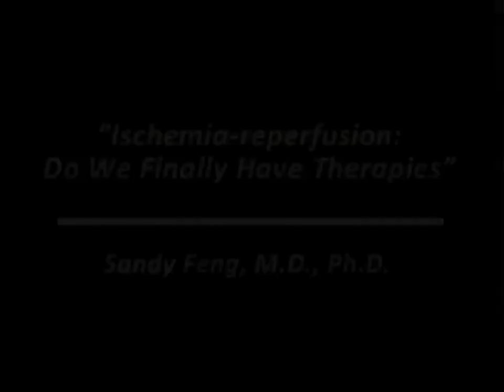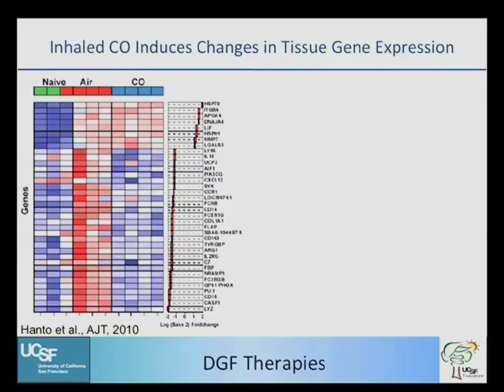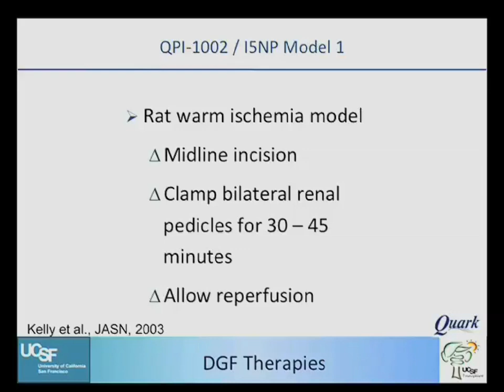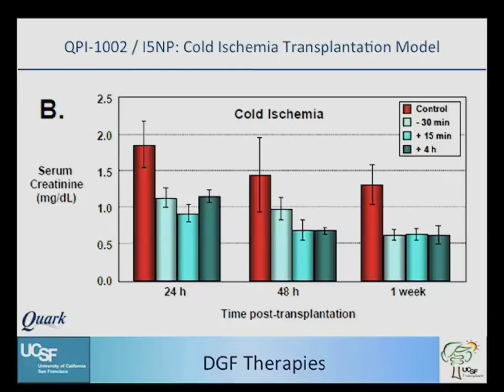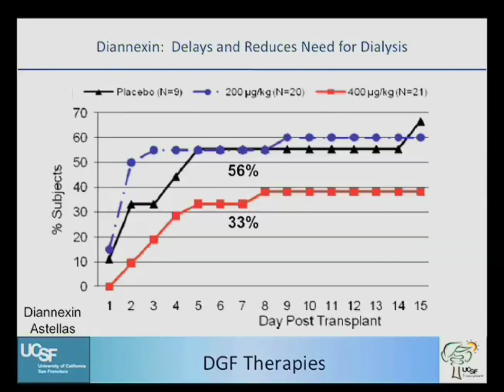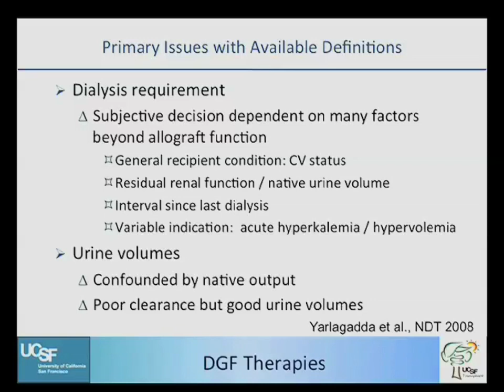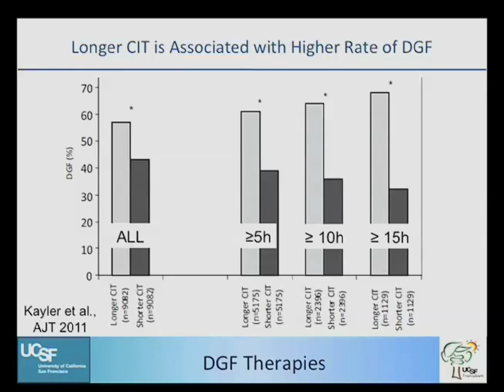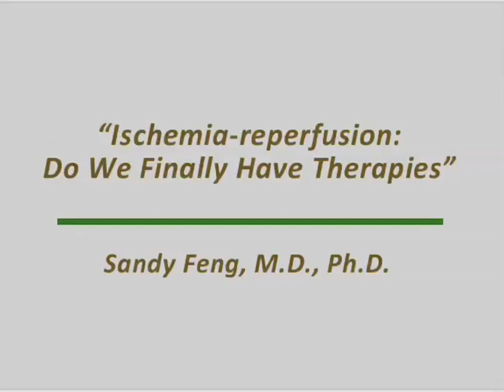Ischemia-reperfusion: Do We Finally have Therapies?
An examination of the issues involved when using a living kidney donor.  Series: "UCSF Transplant Update" [3/2013] [Health and Medicine] [Professional Medical Education] [Show ID: 24783]